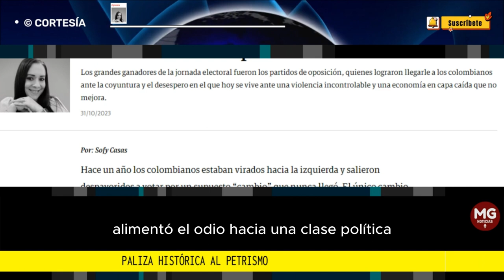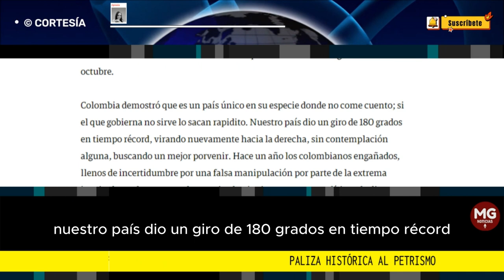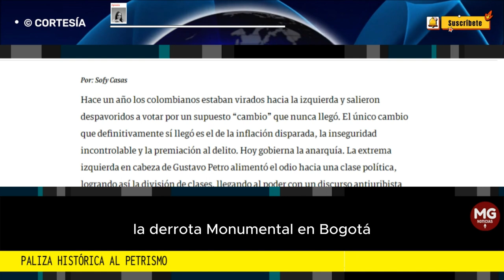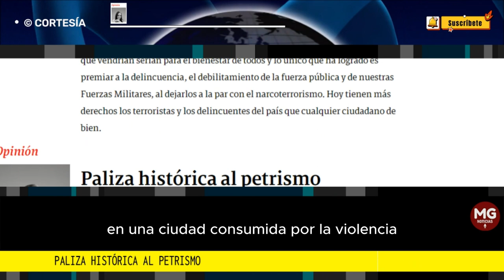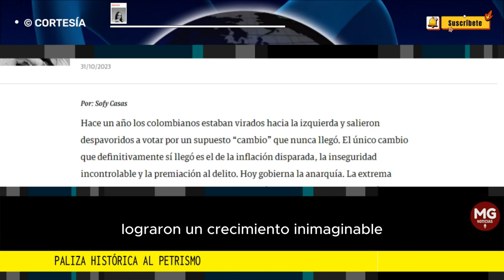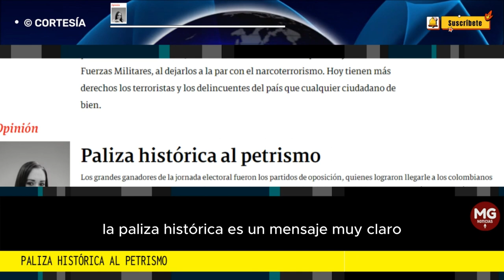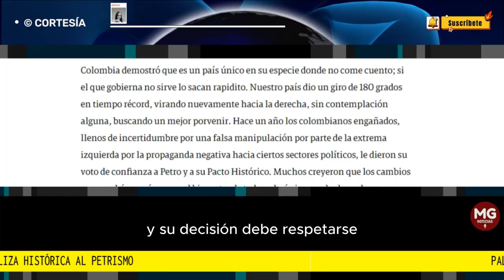PALIZA HISTÓRICA AL PETRISMO 🟡 Columna Sofi Casas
Los grandes ganadores de la jornada electoral fueron los partidos de oposición, quienes lograron llegarle a los colombianos ante la coyuntura y el desespero en el que hoy se vive ante una violencia incontrolable y una economía en capa caída que no mejora.
columna SOFI CASAS para SEMANA